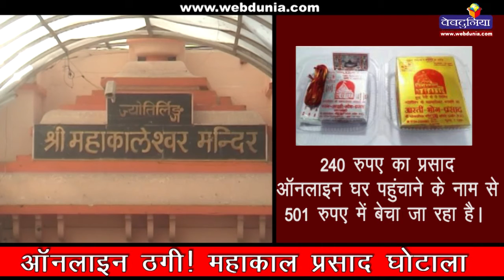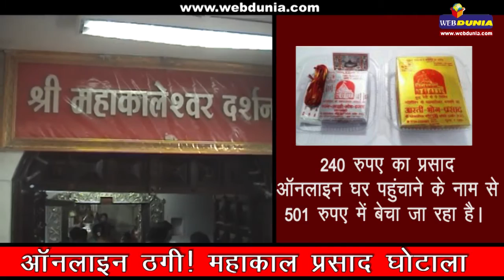ऑनलाइन ठगी! महाकाल प्रसाद घोटाला...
उज्जैन। महाकाल के प्रसाद के नाम से लाखों रुपए के प्रसाद का घोटाला सामने आया है। दरअसल, 240 रुपए का प्रसाद ऑनलाइन घर पहुंचाने के नाम से 501 रुपए में बेचा जा रहा है।